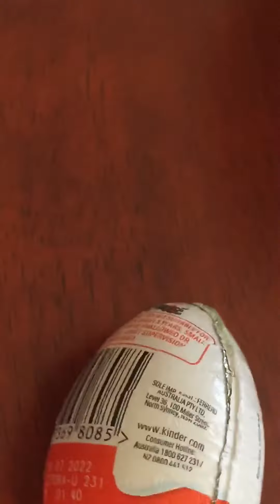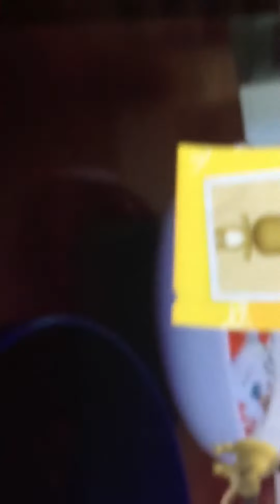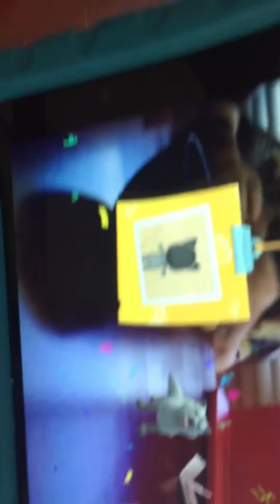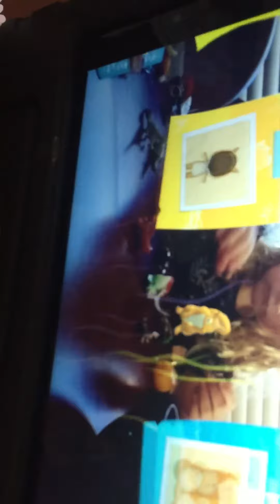We opened 12 kinder surprise eggs and scanned all the codes on applaydu 😁